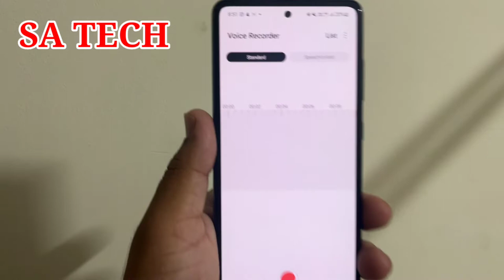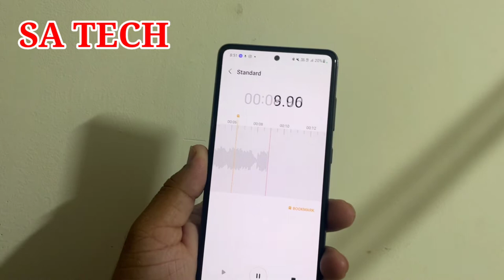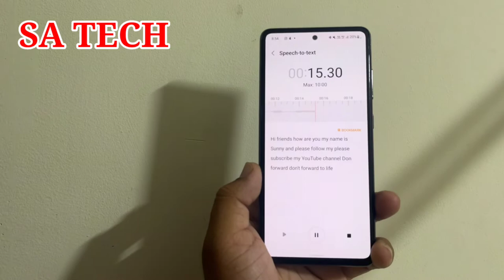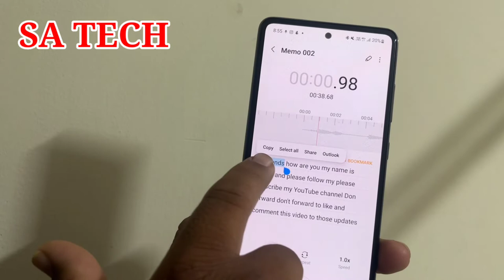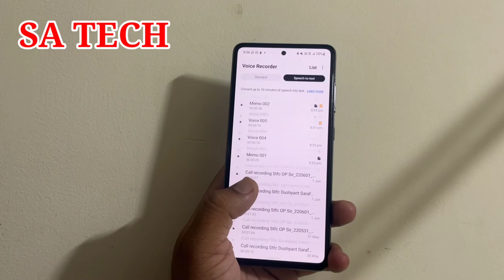Samsung Galaxy A52S 5G New Features After May 2022 Update